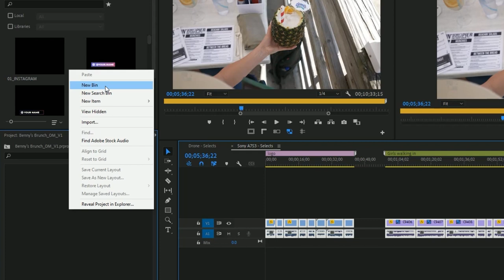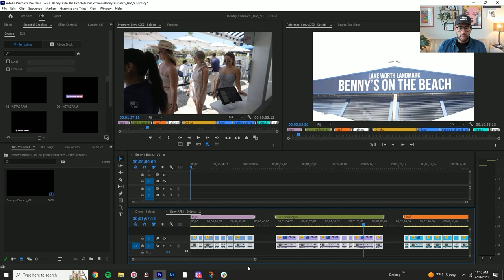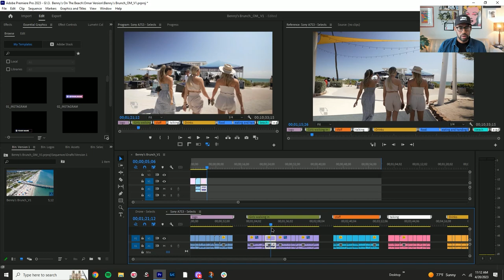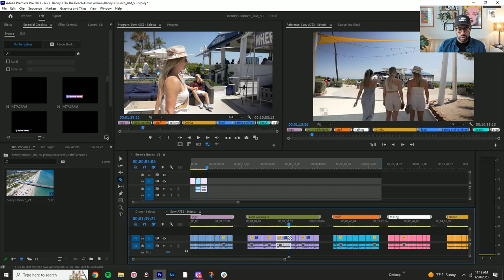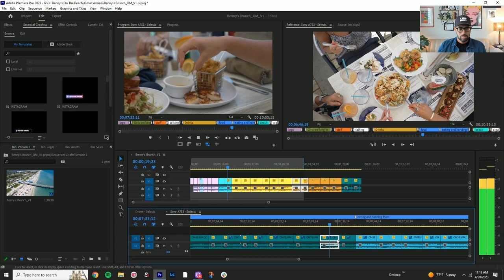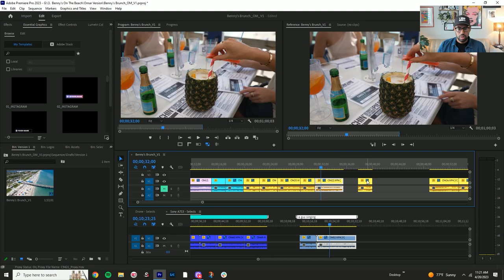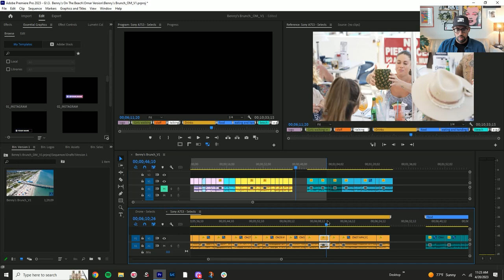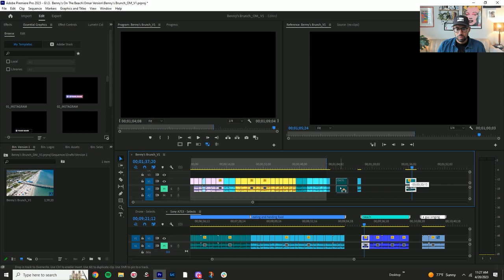How to Re-link Full Res Media & Create Drafts - Video Editing Workflow (5/9)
Welcome to Part 2 of learning how to link full res media and creating your first draft. In this continuation, we dive deeper into refining your editing skills and elevating your video projects. Follow along as we explore essential techniques to organize your media, create impactful cuts, and enhance the visual appeal of your footage.

First, we'll demonstrate the importance of organization by creating new bins for specific elements like logos and music. By keeping your files neatly arranged, you'll streamline your workflow and easily access essential assets for your project. Next, we'll delve into the art of trimming and selecting clips for your timeline. Learn how to strategically place your selects at the top or bottom of the timeline to simplify your editing process. We'll guide you through marking in and out points, identifying ideal cut locations, and optimizing the timing of your video.

As we progress, we'll address the aspect ratio differences between 4K clips and a 1080 timeline. Discover the best approach to maintain visual integrity by adjusting the settings while accommodating the resolution variations. We'll ensure your clips fit seamlessly within the desired frame, resulting in a polished and professional output. Moreover, we'll emphasize the importance of including shots featuring the client or key individuals in your video. By showcasing their presence, you tap into their emotional connection and boost their satisfaction with the final product. We'll explore selecting reaction shots, moments of joy, and enticing food visuals to enhance the overall experience.

Throughout the tutorial, we'll apply the principle of cutting on action, ensuring smooth transitions and an engaging flow. By carefully analyzing the clips, we'll optimize the placement of shots, removing unnecessary footage, and creating a concise and captivating story. Lastly, we'll discuss the significance of sourcing suitable music to enhance the mood and atmosphere of your video. Join us as we take the next step in your video editing journey, refining your skills in organization, trimming, and creating visually appealing sequences.

In this tutorial:
00:00 - Intro
00:05 - Creating Bins
00:33 - Selects Placement
01:00 - Removing Playback Sound
01:23 - Creating a Timeline
01:40 - Selecting Clips for the Intro
02:01 - Keeping Existing Settings for 4K Clips in a 1080 Timeline
02:31 - Putting Good Clips Together
04:30 - Adjusting Shot Placement for Storytelling